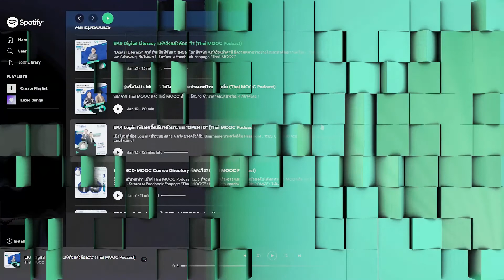EP.26 - ความคิดสร้างสรรค์ ตัวแปรสำคัญในการเรียนรู้ | Thai MOOC Podcast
และแล้วก็ถึงเวลาที่ Thai MOOC จะพาทุกท่าน
ไปรู้จักกับความสำคัญของความคิดสร้างสรรค์ในบทบาทของการพัฒนาการเรียนรู้ของเด็ก ๆ

สนใจสมัครเรียนได้ที่ Thaimooc.org